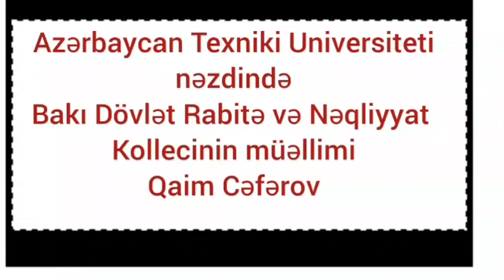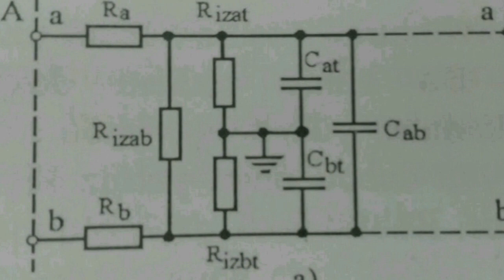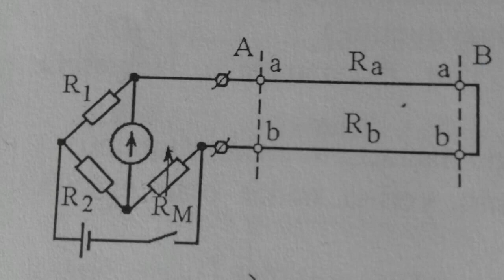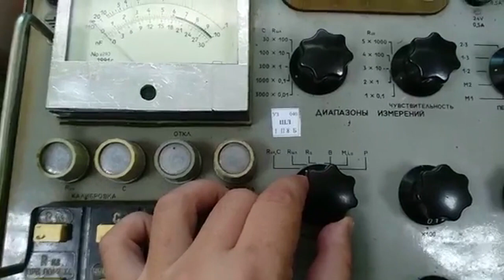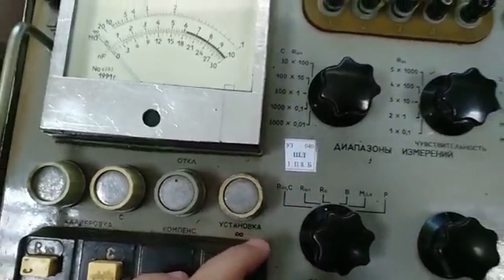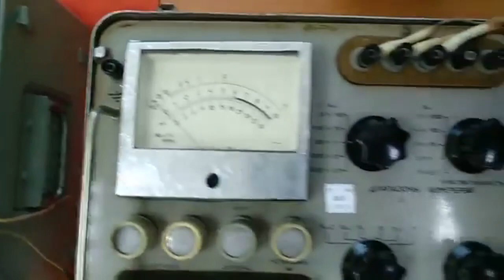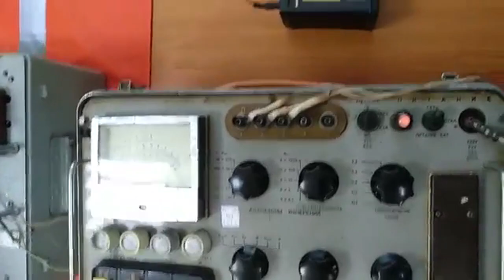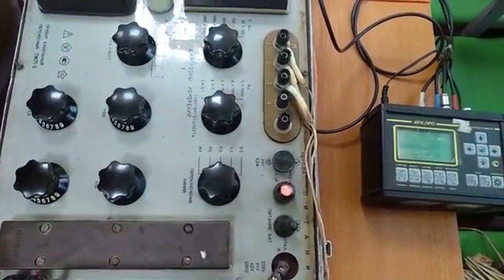BDRNK. Rabitə dövrəsinin parametrlərinin sabit cərəyanla ölçülməsi. Cəfərov Qaim.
Azərbaycan Texniki Universiteti nəzdində Bakı Dövlət Rabitə və Nəqliyyat Kollecinin Telekommunikasiya fənn birləşməsinin müəllimi  Cəfərov Qaim.
Mövzü.  Rabitə dövrəsinin parametrlərinin sabit cərəyanla ölçülməsi.